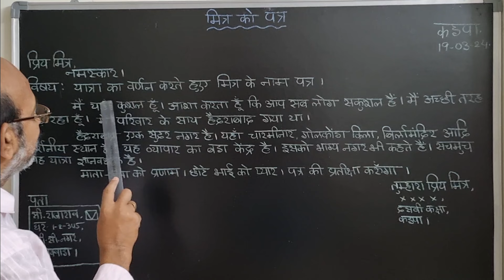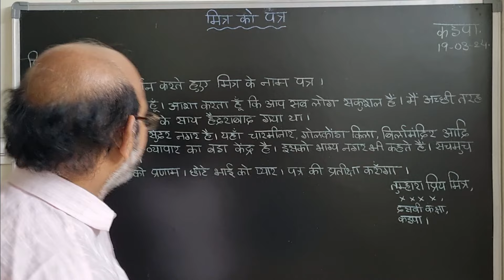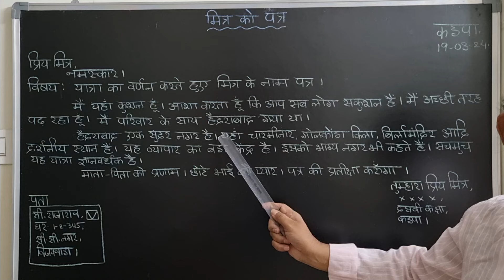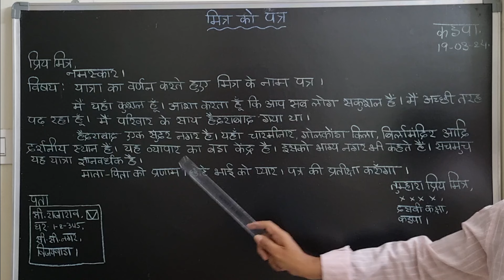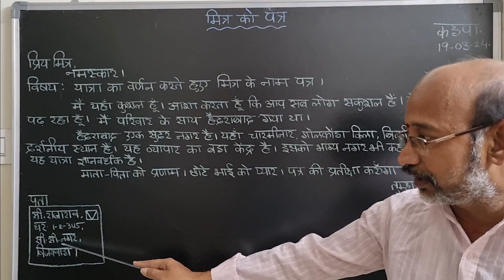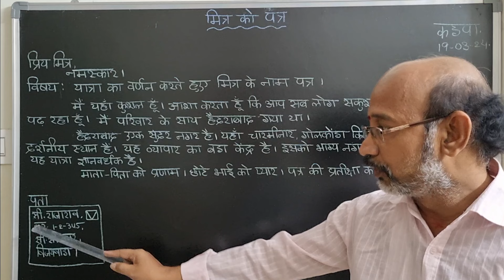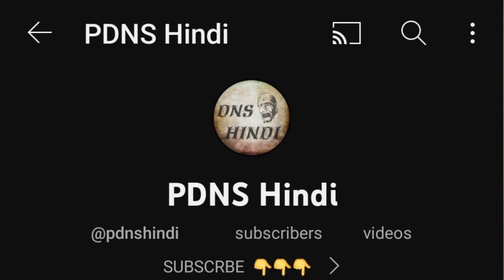Yatra Varnan Letter || 10th Class Hindi Question -29 || SSC 2024 Exams || PDNS Hindi